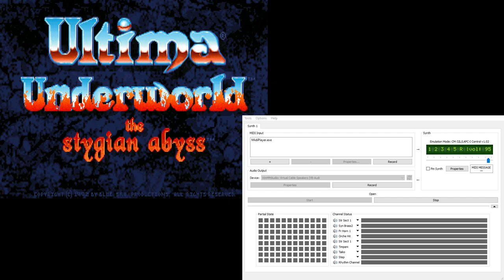Ultima Underworld CM-32L OST - Combat/Victory